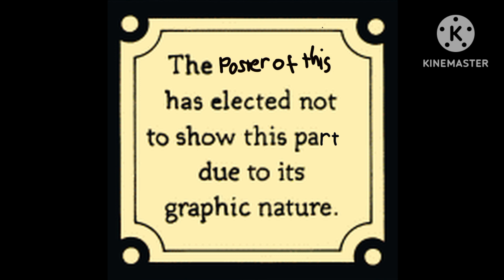hylics 2 ending montage but edited